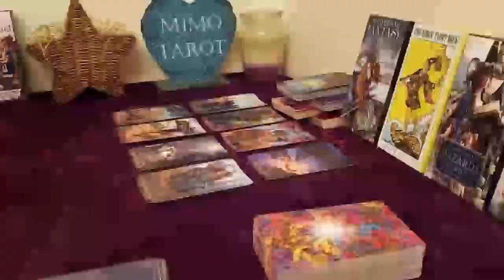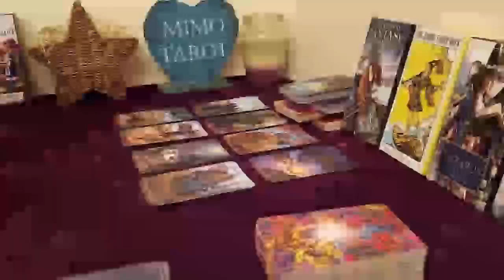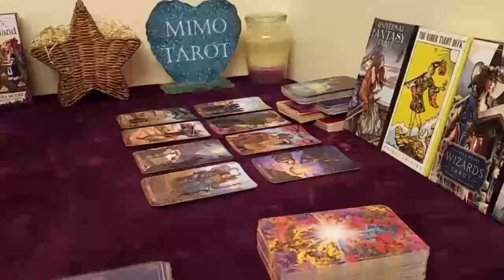Virgo Tarot Love Reading They're Stalking Spying And Praying !